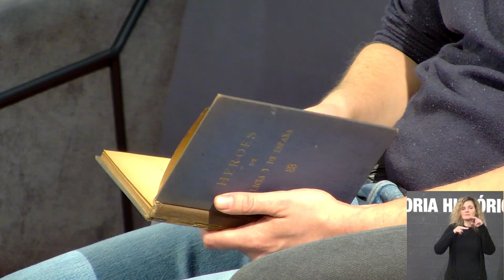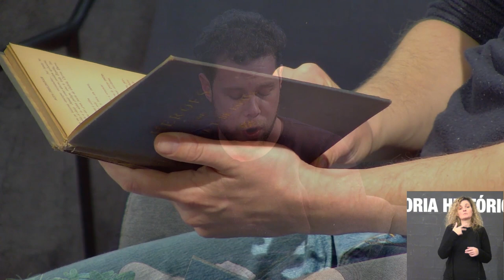Conferencia inaugural 'As ideas roubadas e o relato social'. IV Xornadas de Memoria Histórica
Baixo o título "As ideas furtadas", teñen lugar ás IV Xornadas Contra a Impunidade Franquista os días 11 e 12 de novembro.
Manu Levin filólogo, guionista en 'El Intermedio', e secretario de Discurso e Análisis Político de Podemos e responsable dos discursos e as campañas electorais de Pablo Iglesias entre 2017 e 2021, centrou o seu relatorio na comparativa entre o proceso de reconstrución da memoria en Arxentina e en España.